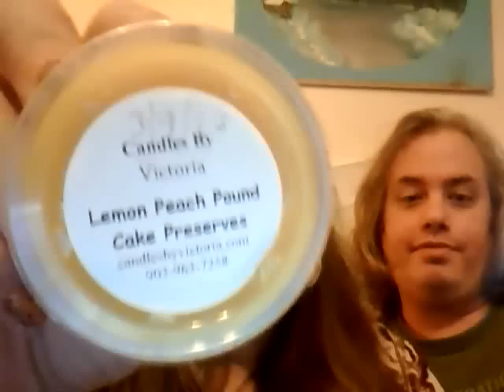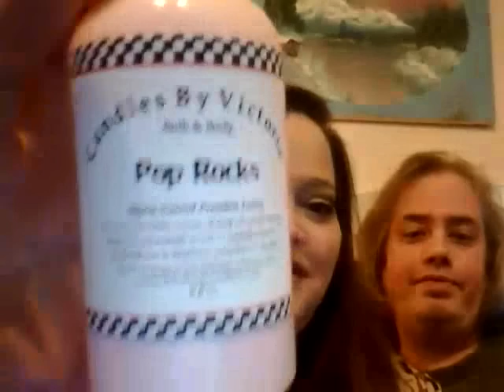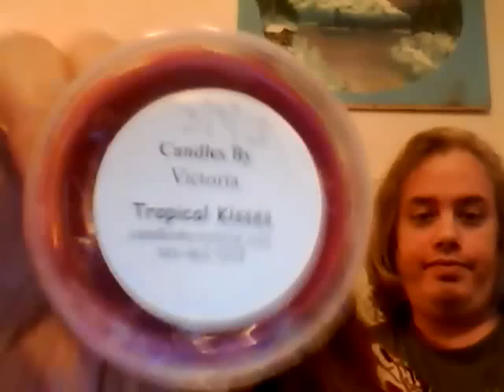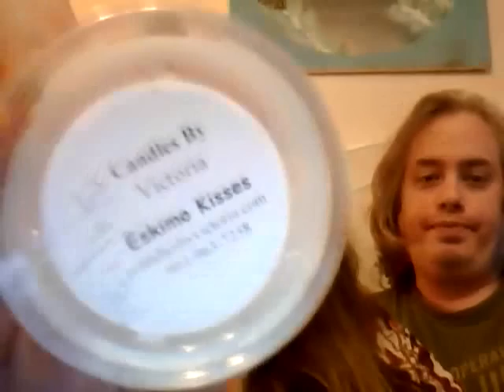Candles By Victoria and Candles By Victoria Bath and Body Haul 3-9-13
OPEN ME FOR MORE INFO PLEASE;
I finally talked my husband into joining me in a review and we had a lot of fun. I hope he does it again with me sometime.
Victoria, Melissa and Family, we loved EVERYTHING! I didn't go into depth about the bath bombs and lotions because everyone knows they are my favorites EVER...
FTC: All things mentioned in this video were purchased by me unless otherwise stated. Either way I ALWAYS FORM MY OWN HONEST THOUGHTS AND OPINIONS HEHE